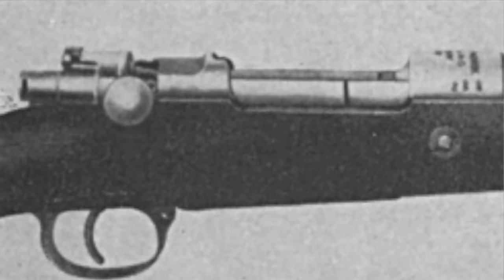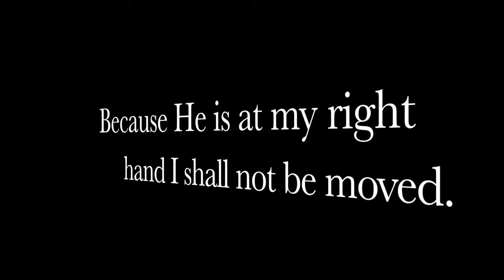Top 10 Things You Didn't Know About THESE 3 Guns! SKS / Mauser 98 / Mosin Nagant Rifles!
This video takes a look at 10 things you probably didn't know about the SKS, Mauser 98 AND Mosin Nagant Rifles!